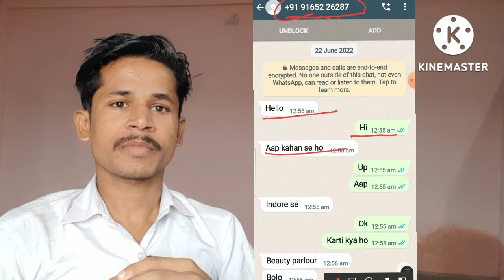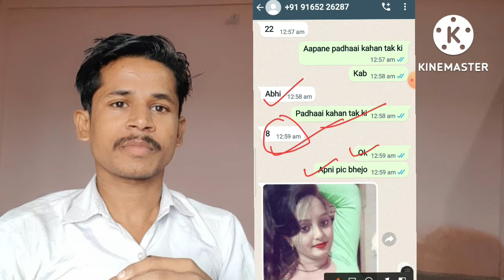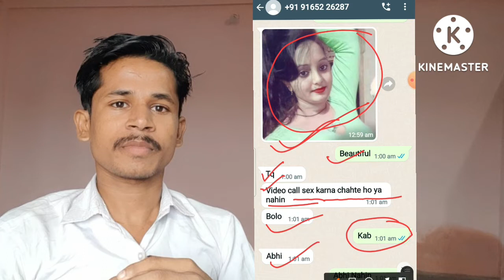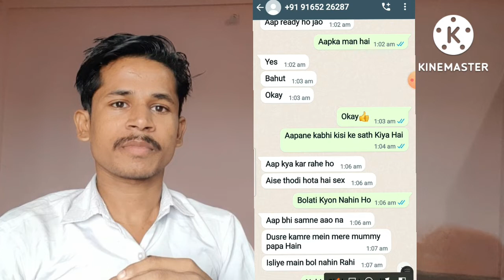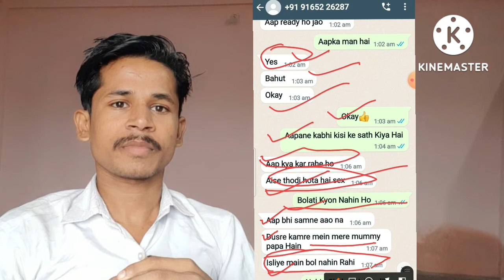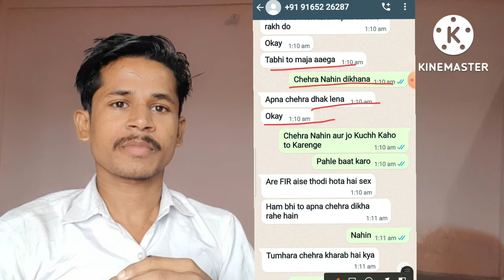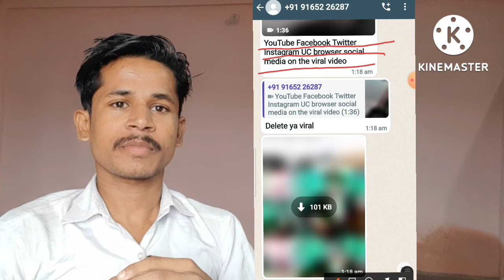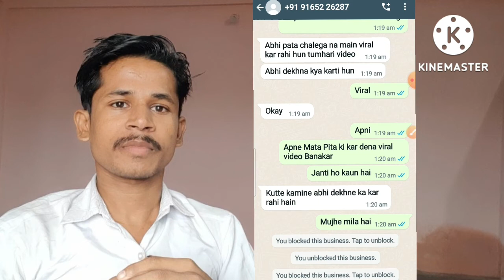ब्लैकमेल करने वाली लड़कियों की व्हाट्सएप चैटिंग /WhatsApp video call blackmail /video call blackmail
लड़कियां लड़कों को कर रही है ब्लैकमेल,लड़की ने Fb पर friend request भेजी,WhatsApp पर ब्लैकमेल कर रही,
1. Telegram link
Adv.Sudama
Facebook blackmail ,
Facebook blackmail scams,
Facebook blackmail help tamil ,
Facebook blackmail movie ,
Facebook blackmail report,
Facebook blackmail scams telugu ,
Facebook blackmailing video,
Facebook blackmail help ,
Facebook blackmail scams tamil ,
Facebook blackmail scams kannada ,
koi blackmail kare to kya kare ,
Cyber crime complaint kaise kare ,
blackmail case law ,
blackmail video calling ,
hemant molhotra youtube channel ,
blackmail karne mein kaun si dhara lagti hai ,
Sanjay singh youtube care delhi ,
blackmailing ,
blackmailing savdhaan india ,
blackmailing at its peak crime patrol part - 2  ,
blackmailingvon social media ,
blackmailing short film ,
blackmailing brother ashish chanchlani ,
blackmailing a school girl ,
blackmailing crime alert ,
blackmailing case ,
WhatsApp blackmail ,
WhatsApp video call recorded,
WhatsApp video call recorder ,
video call black screen ,
Facebook video call blackmail,
blackmail song ,
honey trap ,
WhatsApp blackmail call,
WhatsApp blackmail chat ,
WhatsApp blackmailing ,
WhatsApp blackmail complaint ,
WhatsApp blackmail scam,
WhatsApp blackmail news ,
WhatsApp blackmail report,
WhatsApp blackmail message ,
blackmail WhatsApp status tamil ,
blackmailing whatsapp status ,
blackmail movie review ,
blackmail movie sunny deol ,
blackmail movie song,
blackmail crime ,
what to do if someone is blackmailing on social media ?
what do you do if someone blackmailscams you ?
How do you stop someone from blackmailing you ?
what to do if someone blackmailscams you with pictures?
How to deal with facebook sextortion ,
Facebook blackmail video ,
what happens when you report blackmail on Facebook ,
Facebook blackmail posts ,
Facebook blackmail reddit ,
How to report sextortion on Facebook ,
someone recorded me on Facebook messenger ,
Facebook sextortion victims ,
should I ignore sextortion ,
Do blackmailers follow through peddit ,
Facebook video call scammer ,
Being blackmailed for money ,
How to report sextortion on instagram ,
How long does sextortion last ,
Facebook blackmail video ,
Facebook blackmail help ,
फेसबुक ब्लैकमेल ,
Facebook blackmail scams ,
Facebook blackmail posts ,
Facebook blackmail reddit ,
Facebook blackmail hotline ,
Facebook blackmail support ,
video call blackmail ,
nude video call blackmail ,
Facebook blackmail ,
blackmail ,
Facebook blackmail scams ,
video call scam blackmail ,
blackmail report facebook ,
Blackmail report for facebook ,
Facebook fraud ,
Facebook video call ,
video call blackmailing ,
blackmail video ,
blackmail on Facebook ,
Facebook blackmail report ,
video call scam ,
fraud video call blackmail ,
WhatsApp video call blackmail ,
blackmail on whatsapp video call ,
Adv.Sudama,
WhatsApp blackmailing ,
blackmailing whatsapp status,
blackmail WhatsApp chat ,
blackmail WhatsApp status telugu ,
blackmail WhatsApp chat telugu ,
blackmail WhatsApp status hindi ,
blackmail WhatsApp call ,
WhatsApp blackmail complaint ,
WhatsApp blackmail news ,
WhatsApp blackmail girl ,
blackmail love WhatsApp status tamil,
video call blackmail viral video ,
video call blackmail hindi ,
video call blackmail se kaise bache ,
video call scammer ,
video call scam vinay kuyya ,
video call scams telugu,
WhatsApp nude video call scam to blackmail ,
nude video call recording blackmail youtube ,
nude video call ,
WhatsApp nude video call ,
blackmail video ,
sex videos blak mail ,
nude video recording in WhatsApp call scam ,
nude video call record hone per kya kre ,
blackmail video call ,
video call ,
blackmail girl - online dating ,
video call and honey trap ,
WhatsApp sex video call ,
video call blackmail ,
sex video call ,
ladkiyan ,
WhatsApp blackmail call ,
blackmail kaise karte hain ,
blackmail video ,
blackmail video upload ,
cyber crime ,
Facebook blackmail scame ,
ladkonko ,
WhatsApp video call scam ,
ब्लैकमेल ,
वीडियो कॉल,
internet fraud blackmail ,
action fraud blackmail ,
blackmail vs fraud ,
blackmail fraud ,
how to call with video call ,
what to say on a video call ,
can a scammer make a video call ,
video call blackmail scam ,
video call blackmail news,
video call exto
लड़की ने Fb पर friend request भेजी,फिर Whatsapp Videocall करके कपडे उतारने लगी, अब Blacmail कर रही है